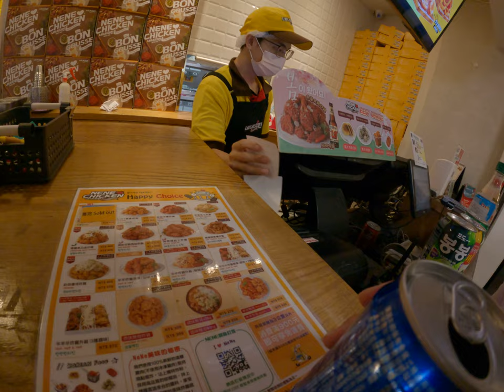韓國炸雞的代名詞！Nene Chicken攜手信義區美食風潮，給你最道地的台灣台北台灣美味！